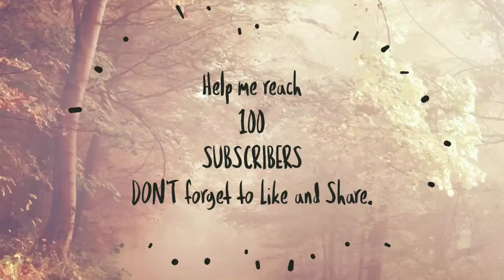How to beat AMBASSADOR in SHADOW FIGHT 3 ;BOSS ;Chapter 2.;Hard difficulty;MAIN QUEST